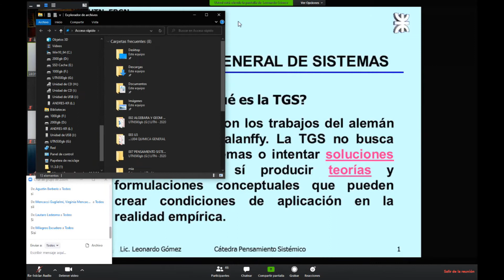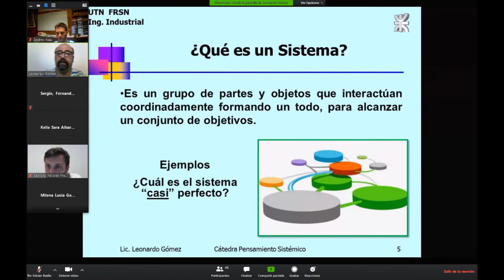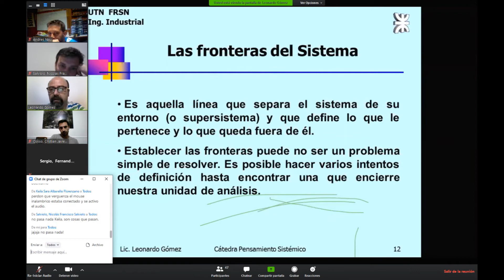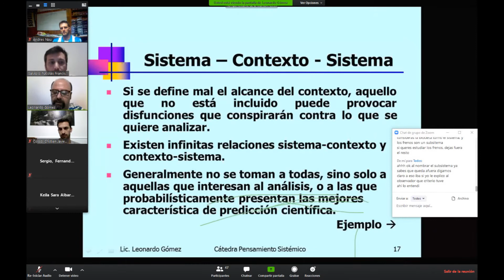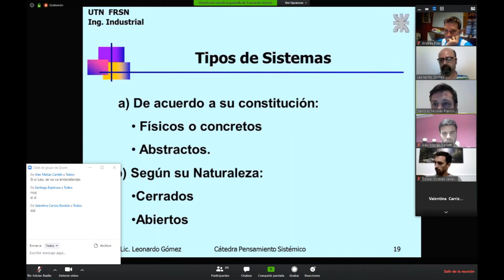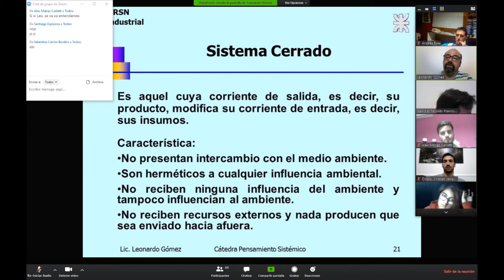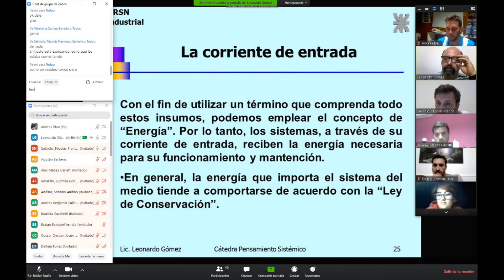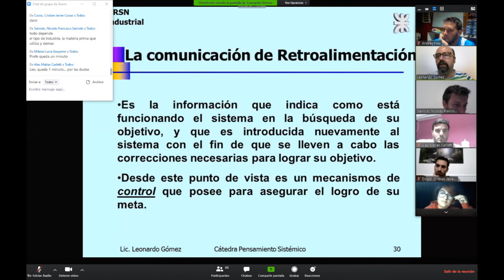Pensamiento Sistémico - Clase Nº5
Pensamiento Sistémico
Clase Nº5
Fecha: 22/04/2020

Teórica sobre la Unidad 2

Prof. Lic. Leonardo Gómez
Prof. Ing. Nicolás Francisco Salviolo (Jefe de Trabajos Prácticos)